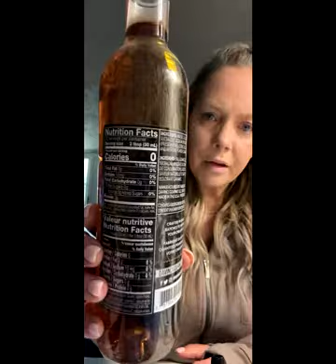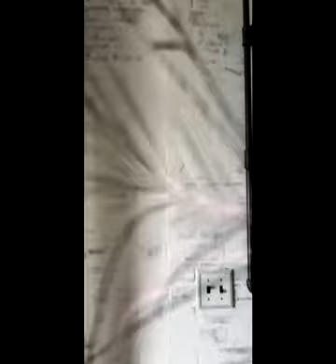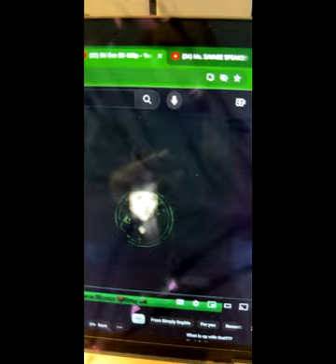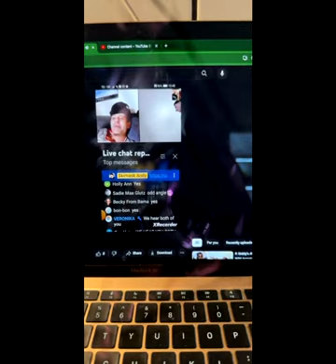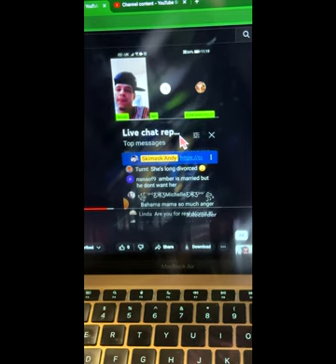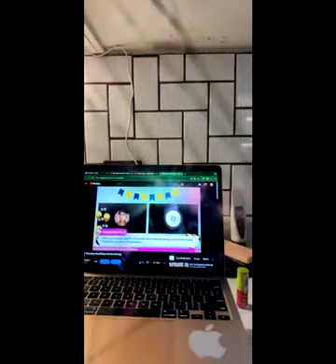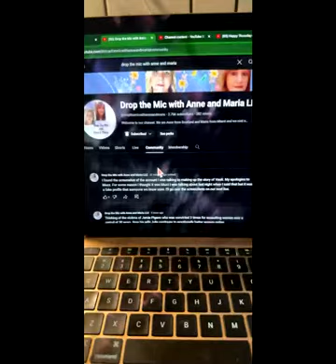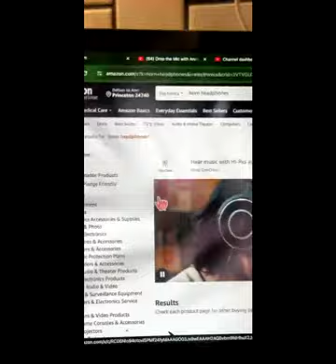Gen Bailey takes panel with Ski Mask Andy!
This stream is based on my personal opinions and is for entertainment/educational purposes only. Think for yourself. Do your own research.

Pearisburg, VA 24134